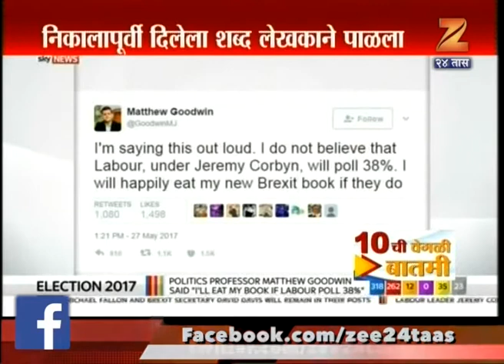Man Eats His Own Book